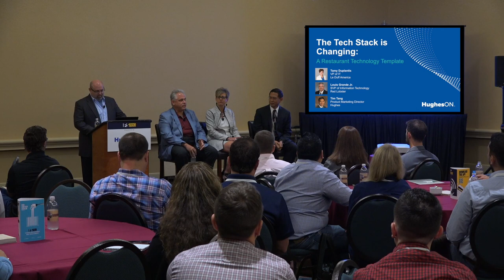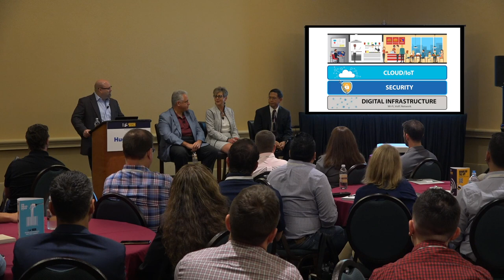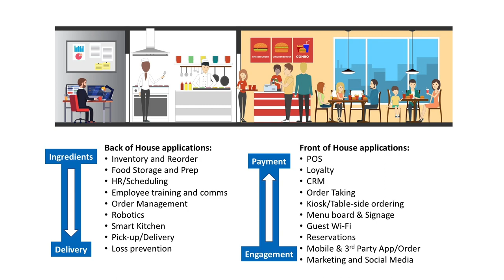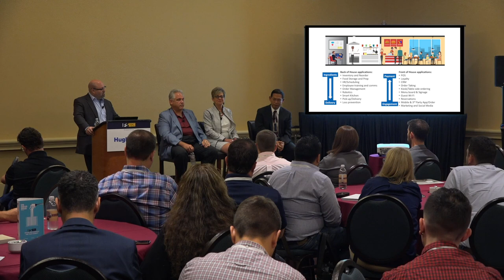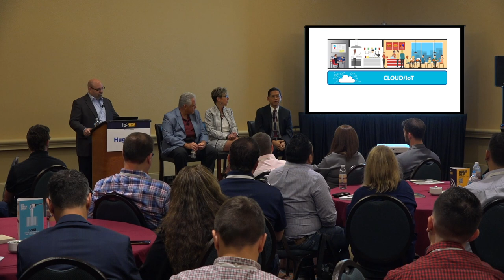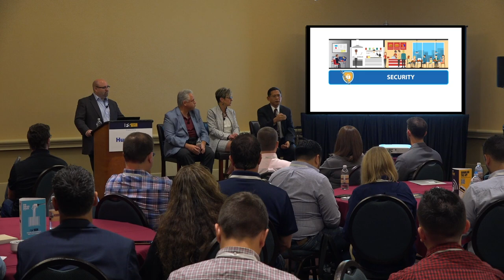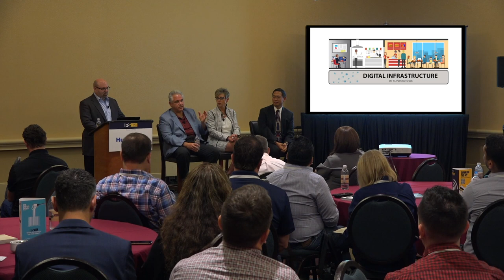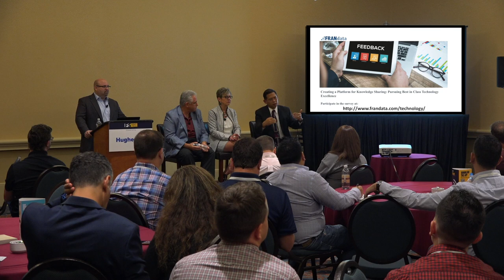The Tech Stack is Changing: A Restaurant Technology Template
Tamy Duplantis joins Louis Grande Jr.  and Tim Tang for an FSTEC  panel discussion. Here they discuss ways the tech stack is currently changing within the restaurant industry.

Tamy is VP of IT at Le Duff America, Louis is SVP of Information Technology at Red Lobster, and Tim is Product Marketing Director at Hughes.

This panel discussion was presented by HughesON as part of FSTEC 2018.

For information about HughesON Network Services, visit Business.Hughes.com.